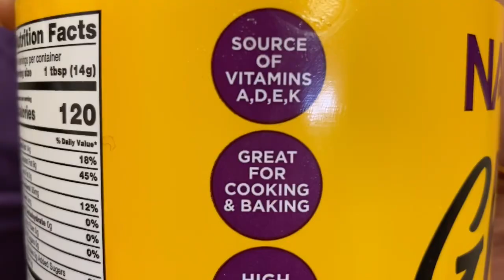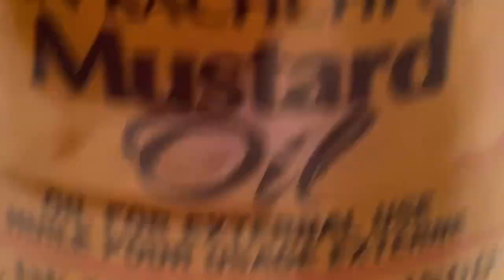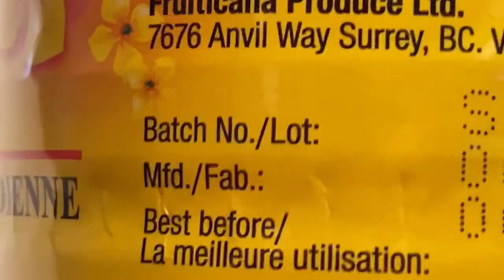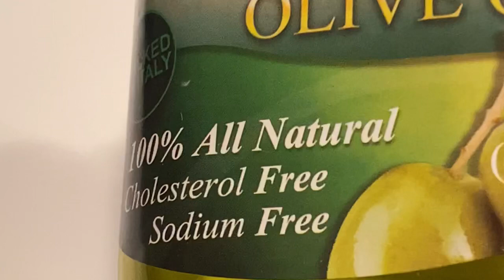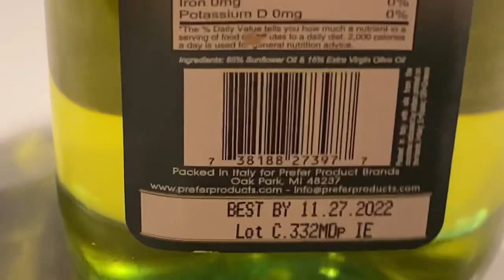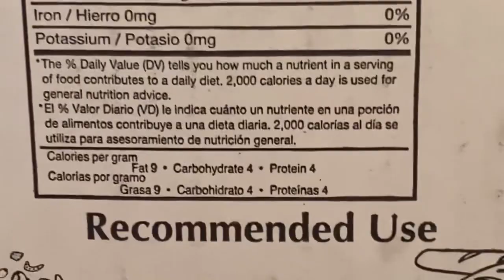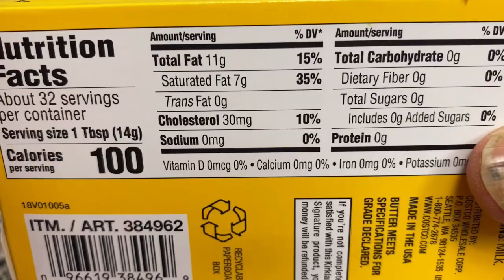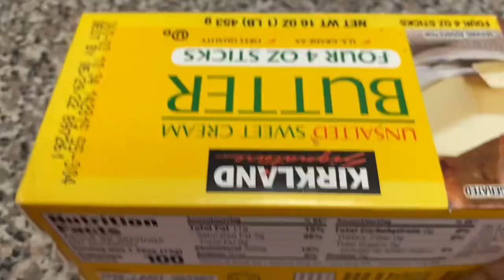See fat contents of some products we use in our foods [हमारे कुछ घी और तेलों के फैट कांटेंट देखें]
We use butter, ghee, and oil in our foods almost daily which affect our health in various ways. They will have different kinds of fats of which high amount of saturated fat than unsaturated fat may be harmful to many people. Thus, these should be watched carefully when purchasing the oil, ghee and oils for food purposes. Some of these are explained in this video which is worth watching [इस वीडियो में बटर, घी, और तेलों के फैट कोंटेंट्स के बारे में बताया गया है जोकि देखने लायक़ है] food oil ghee butter balliawala vikramprasad7363 @vikramprasadballiawalinusa